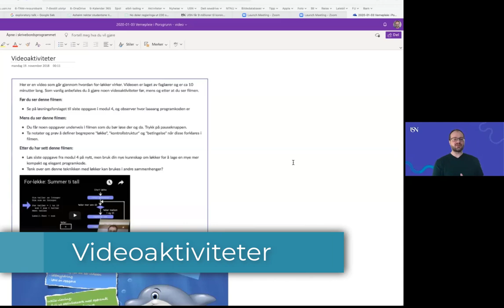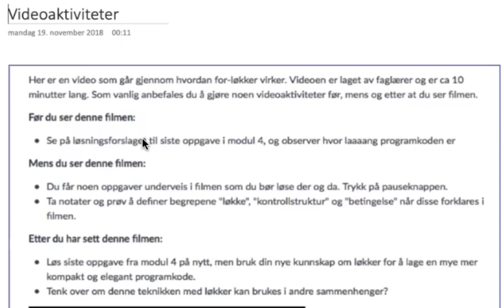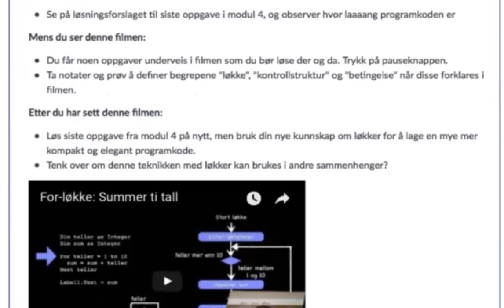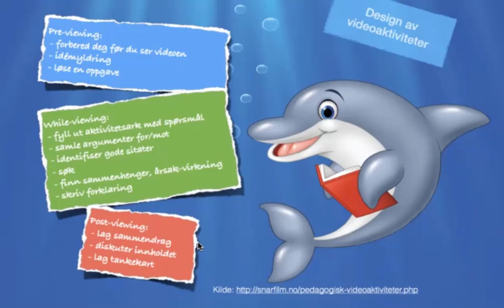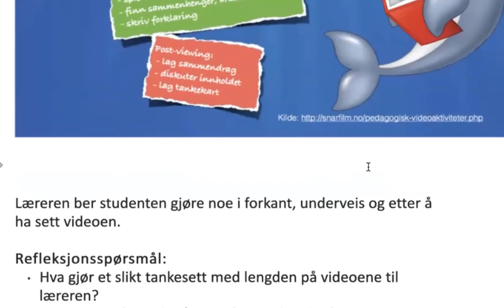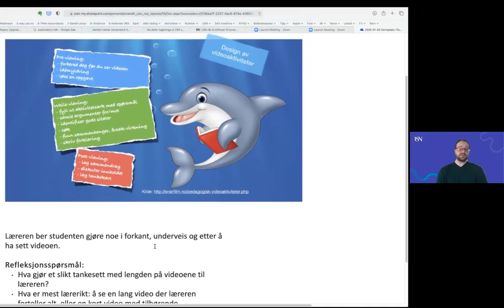Videoaktiviteter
I denne filmen presenterer Svend Andreas Horgen læringsaktiviteter man kan gjøre før, mens eller etter man har sett en video. Han kaller dette Videoaktiviteter. Svend Andreas er Seksjonssjef ved Avdeling for utdanning og studiekvalitet - Enhet for Digitalisering og Utdanningskvalitet ved Universitetet i Sørøst-Norge (USN).